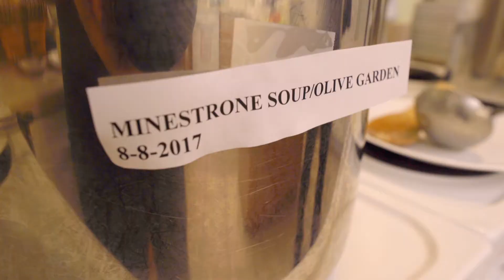Darden Harvest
Every Darden restaurant in its eight brands donates food not served to guests in the Darden’s Harvest Food Donation Program.